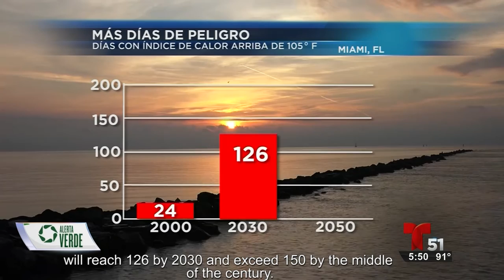Climate report by Telemundo 51, Miami 2017 - 2100